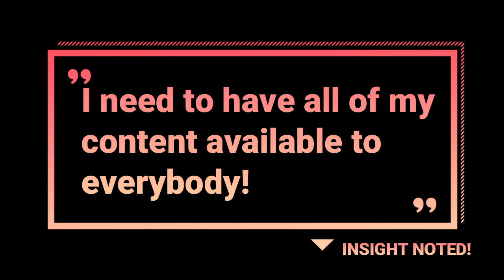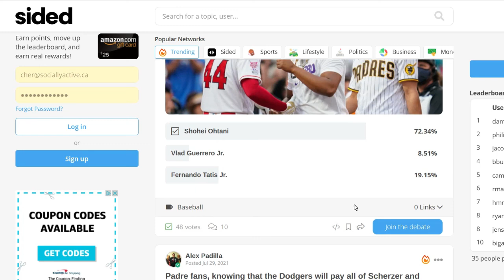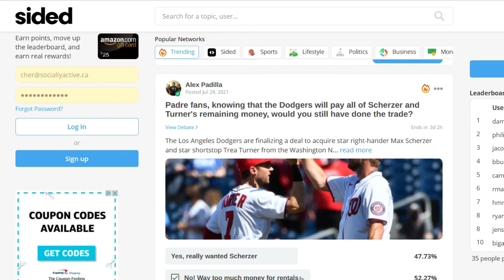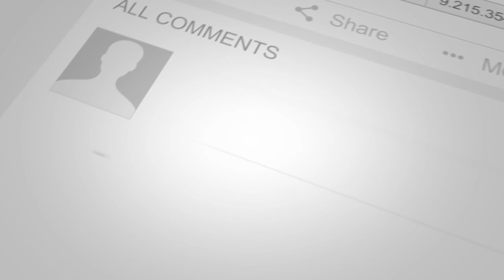The Power of Creating TV on Your Own Terms | Scott Kaplan on Icons and Insights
Now more than ever before the power of the media has been democratized. We all have the potential to leverage 5G along with the hardware and software required to capture attention and influence by creating content people actually want to watch.

In this episode of Icons and Insights, Howard Wright and Cher Jones ask  Scott Kaplan how he 10X his sports broadcasting career by taking ownership of his digital platform.

We also dive into the creation of Scott's social opinion sharing network called Sided.co. We explore the power of sponsorships, Pittsburgh becoming a tech hub, the need  to be intentional about diversity and the richness that comes from it.

Scott also shares some iconic advice about what it takes to rise out of the ashes when you make a mistake that could impact the longevity of your career.